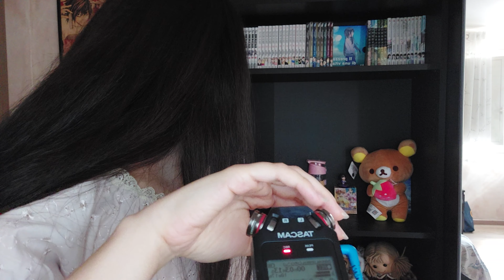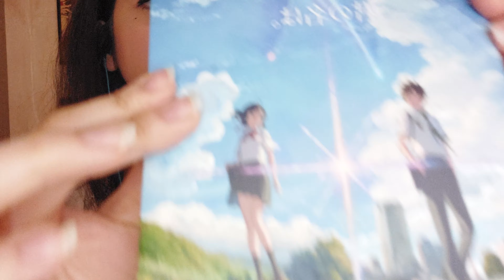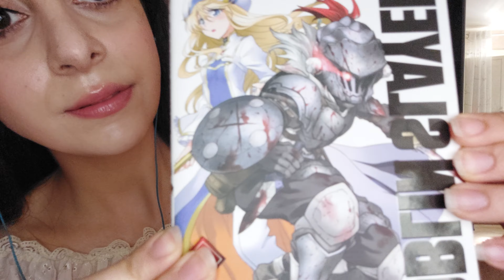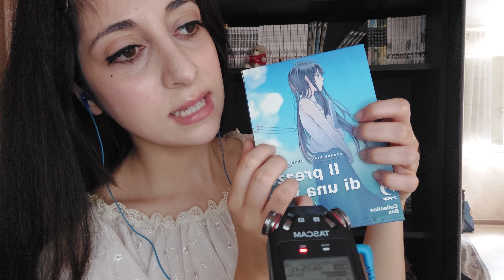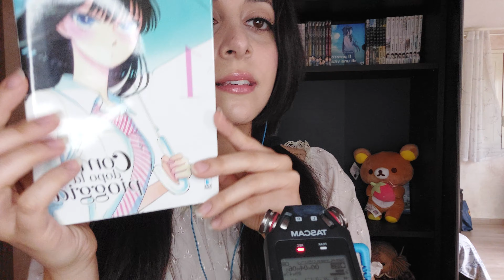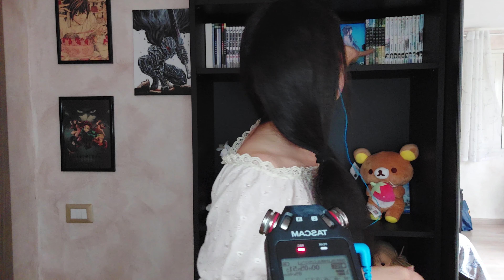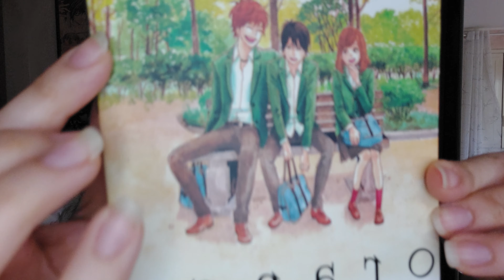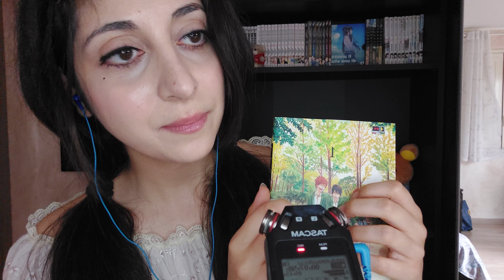ASMR| Cosa c'è nella mia libreria? ♡